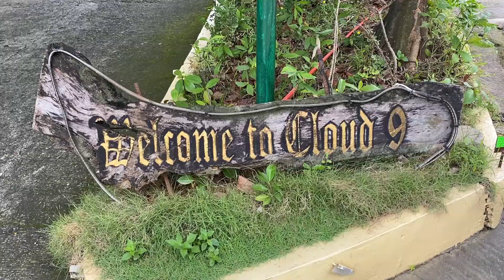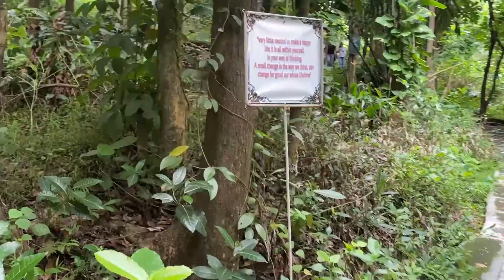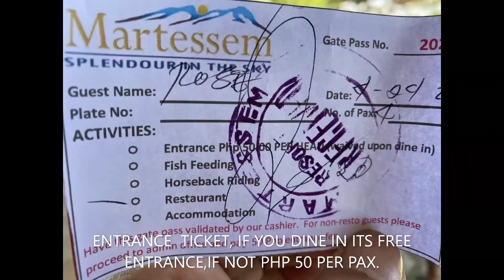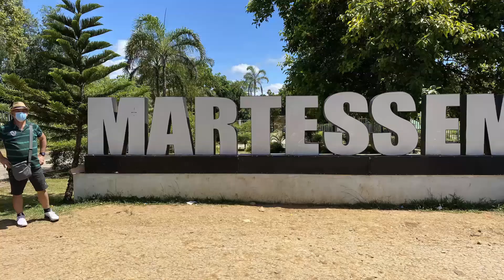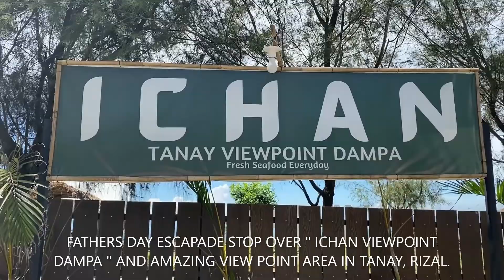OUR THRILLING MT. ADVENTURES! , VLOG # 232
THIS IS TO SHARE OUR AMAZING ADVENTURES IN 5  LOCATIONS IN THE PROVINCE OF RIZAL.IT IS AN EXCITING ,RELAXING AND ONCE IN A LIFETIME EXPERIENCE. IN THIS CASE YOU CAN REFRESH AND UNWIND .TRY THESE MOUNTAIN RESORTS AT REASONABLE PRICE.IT IS BEYOND IN YOUR AREA.GOD BLESS YOUR TRIP.